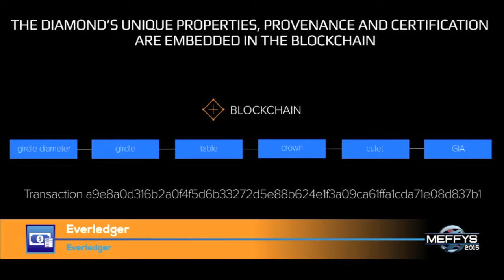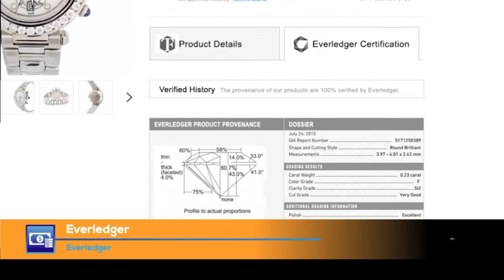Meffy Winner - Everledger - Innovation in Fintech Award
MEFTV speaks to Kate Gray of Everledger at the 12th annual Meffys

Voyager Innovations inc. (a subsidiary of Smart) won the award for its Charge2Phone service

This award recognizes company’s who are at the forefront of implementing innovative new products/services and disrupting the status quo of the mobile financial technology industry. It celebrates achievements of retailers, banks, government bodies, enterprises and technology companies who are delivering next generation payment services, accelerating the adoption of mobile money and transforming the mobile ecosystem.